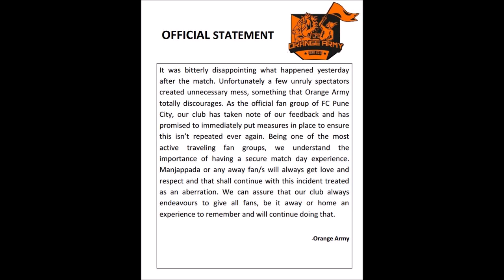PUNE FANS ATTACK KERALA BLASTERS FANS AFTER KBFC VICTORY!!!